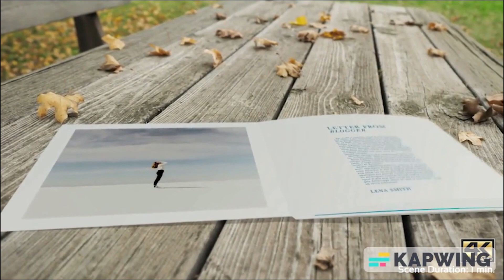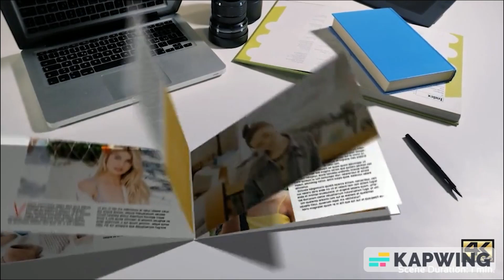Book And Magazine Creator aftereffect template? You May Regret Not Trying This! #2023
Book And Magazine Creator

Main Features
Build up to 100 paper sheets (200 pages)
Minimum pages number: 5
Compatible with any resolution
Expressions compatible with AE CC 2019
Expressions universalized (it works with any After Effects language)
video tutorial with English voiceover + subtitles